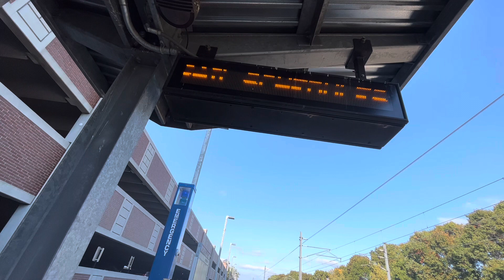Railfaning Wickford Junction and TF Green